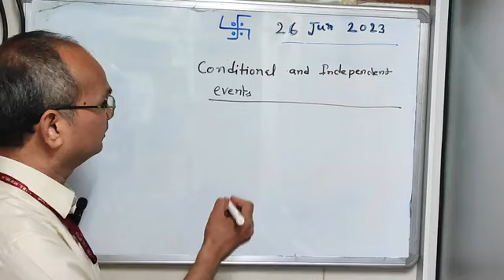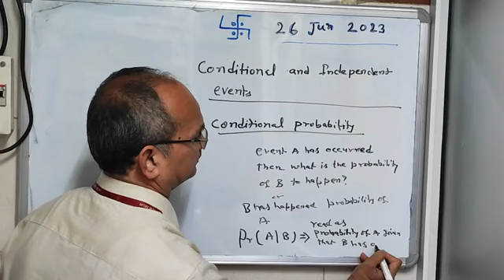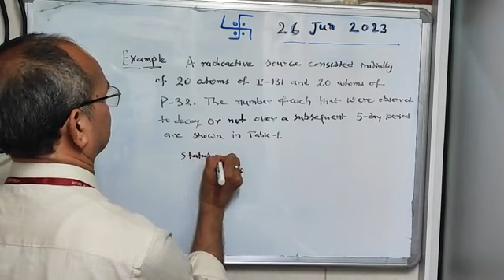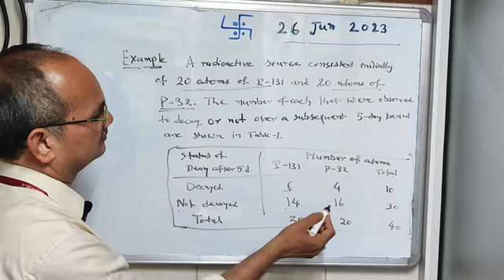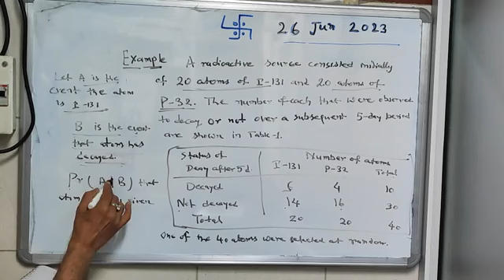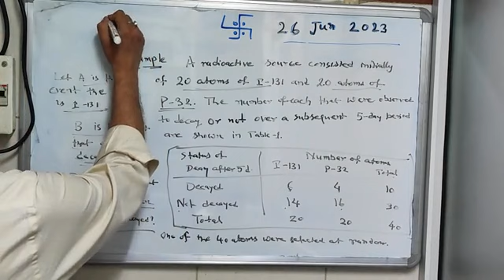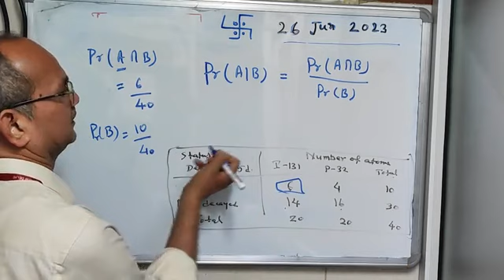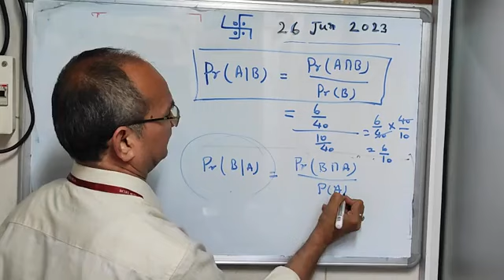15 Probability 26 JUN 2023